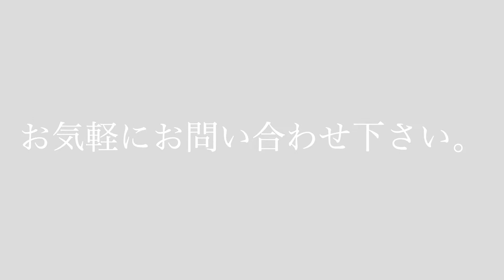無観客ライブ収録「スカンクP小暮の"置き語り"Vol.5」@LIVE STAGE Iwoo NOGATA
出演アーティスト ：スカンクP小暮

出演条件
※打楽器NG
※バンドNG